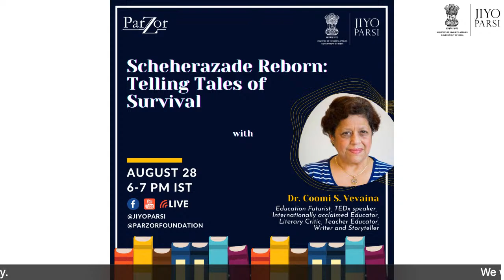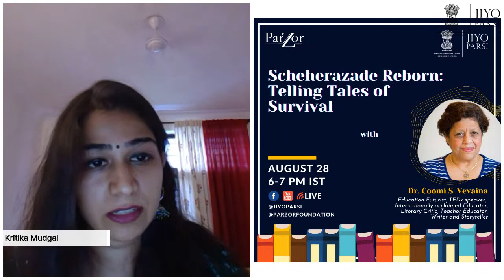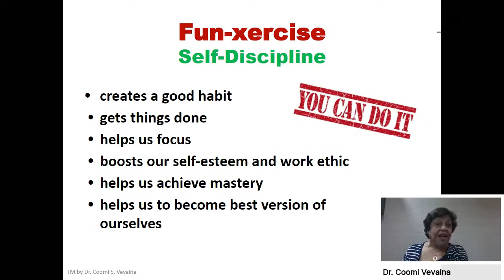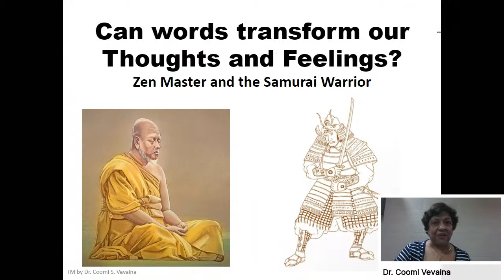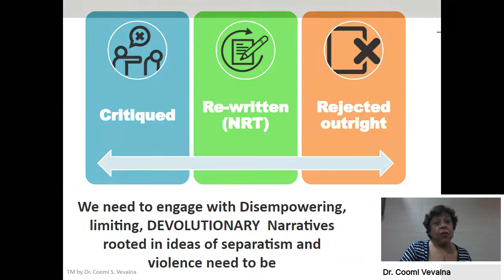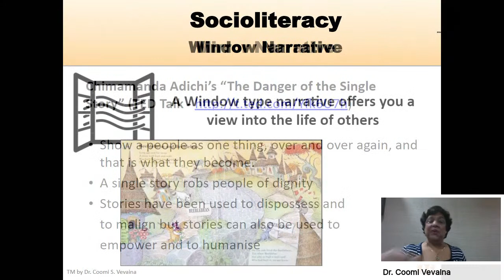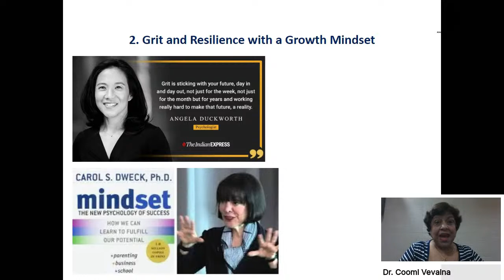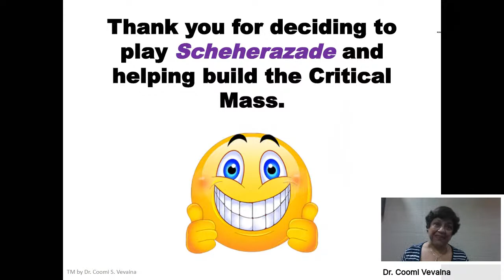Scheherazade Re-born: Telling Tales for Survival with Dr. Coomi S. Vevaina | Aug 28 6-7 PM IST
Dr. Coomi S. Vevaina’s session Scheherazade Re-born: Telling Tales for Survival will be both
enjoyable and relevant to the chaos in which we are currently living. Like the legendary
Scheherazade who brought about a change in the mindlessly violent Sultan Shahryar with the
power of her stories, we too can create a saner and safer world with ‘evolutionary’ stories
which transform consciousness.

Questions such as – ‘Why do stories have such a great impact on us?’ How can we bring about
a revolution in Consciousness through Evolutionary narratives? How can we promote mental
and emotional health with stories? How can ‘sliding glass’, ‘window’ and ‘mirror’ stories help
build the Character Strengths that Positive Psychology talks about? – will be addressed in as
interactive a manner as possible during the session.